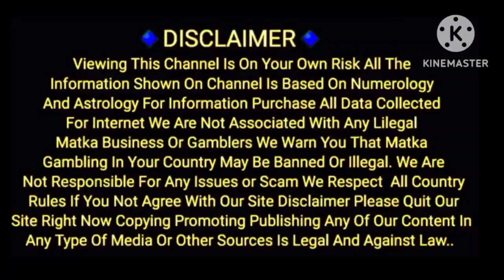15/02/2023 joker Lal Bhoot Kuber ka khajana special Kalyan main bazar free chart